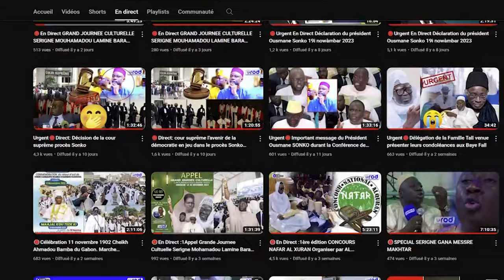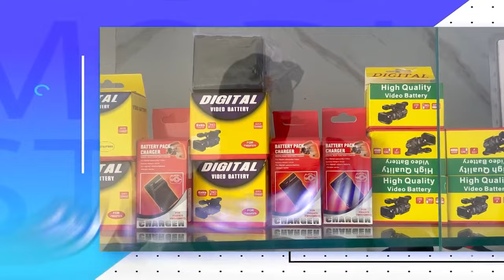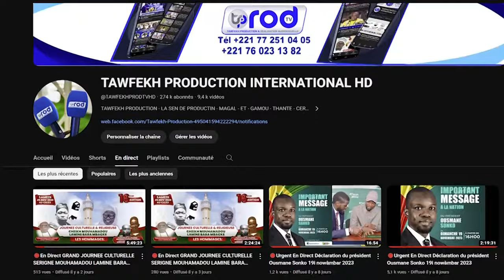🚨URGENT PRESIDENTIELLE 2024 BAYANE IMAM S.CHEIKH GUEYE MASSALIKUL JINAAN VENDREDI 02 02 2024